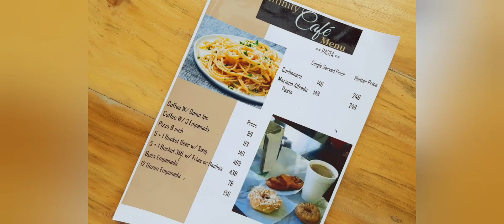Infinity Cafe Tagaytay | Infinity Events Place Tagaytay